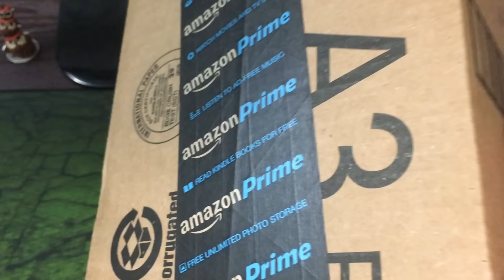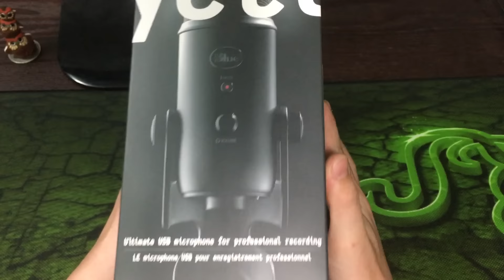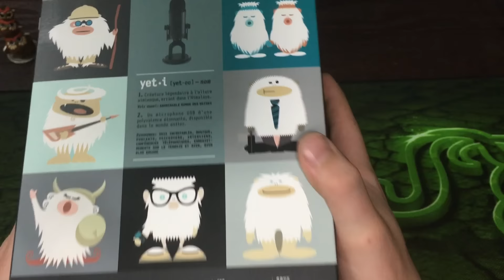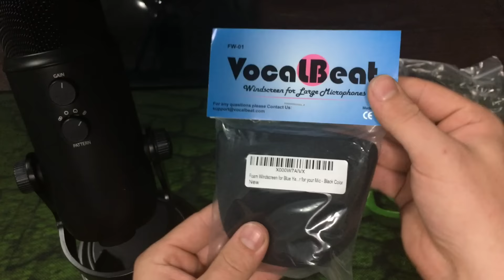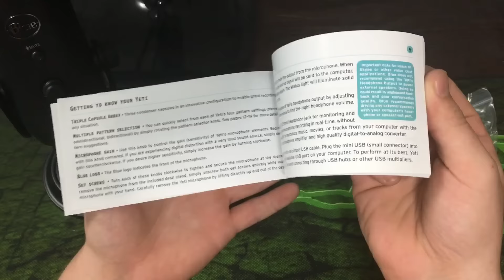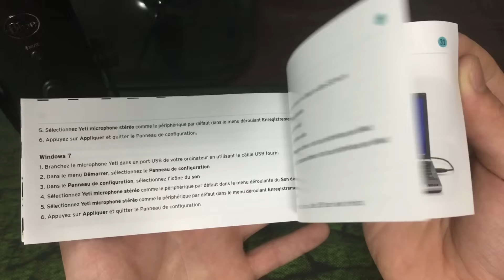ASMR Unboxing | Blue Yeti "Blackout" Edition Microphone (No Talking)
(Wear headphones for full ASMR effect)

Blue Yeti USB Microphone

I'm very happy to be recording videos again! Expect to see many more from my channel over the next few weeks, including some tests and a whispered review of this microphone.

I'd love to get to know you all, and hopefully start a friendly and positive community in the comment section.

ASMR is wonderful and if you haven't heard of it yet, i encourage you to explore more on YouTube.

Unboxings are one of my top triggers for ASMR. I love all the sounds, from the cardboard, the crinkles, the styrofoam, it's all great.